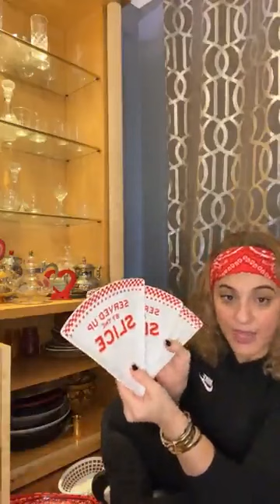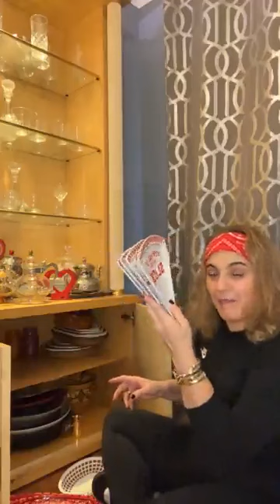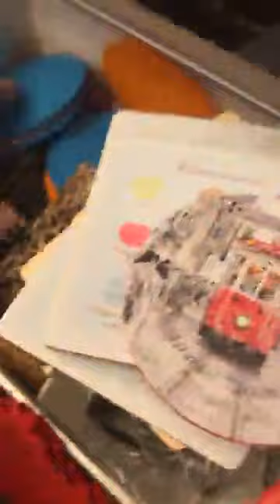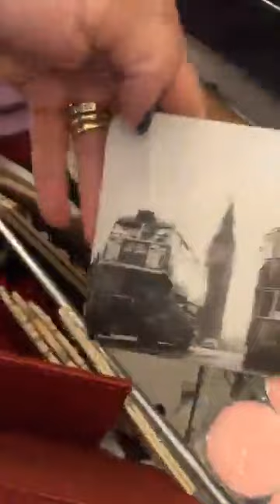اروحو ليوم نورلكم مواعين راني حاطتهم فالارشيفات 🤦‍♀️🤦‍♀️🤦‍♀️❤️🇩🇿